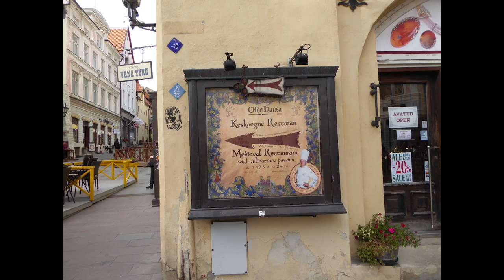Tallinn, Estonia, Photo Slideshow Part 1 (Tallinn, Eesti)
Photos taken on 26/09/2022.

Day 8 – Tallinn
Tallinn, Estonia, Photo Slideshow Part 2 (Tallinn, Eesti)
Tallinn, Estonia, Photo Slideshow Part 3 (Tallinn, Eesti)
Tallinn, Estonia, Photo Slideshow Part 4 (Tallinn, Eesti).
Tallinn, Estonia, Photo Slideshow Part 5 (Tallinn, Eesti)
Tallinn, Estonia Bus Ride, 26/09/2022, HD 1080P (Tallinn, Eesti)